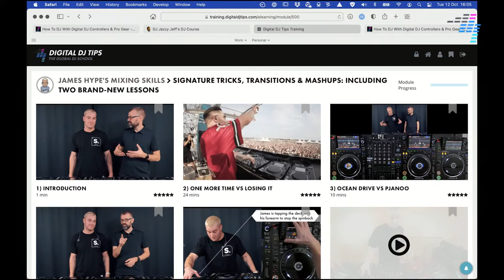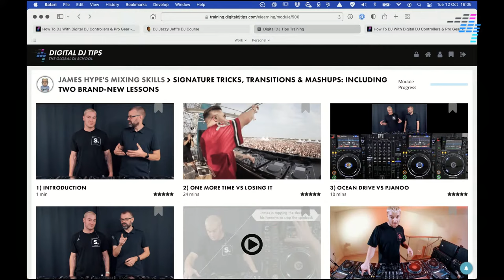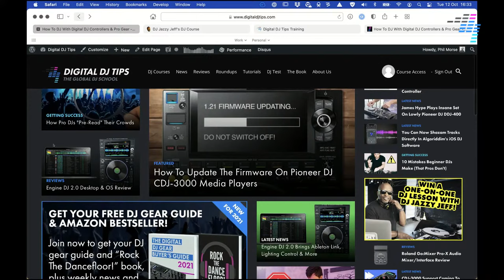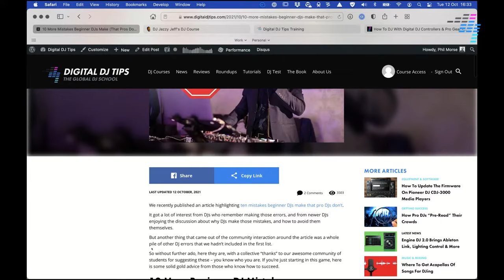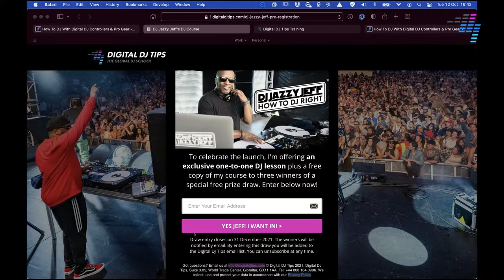10 MORE Rookie DJ Mistakes ⛔ (AVOID these!)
Digital DJ Tips founder Phil Morse with 10 MORE mistakes you'll want to avoid in DJing... as voted for by you, our community!